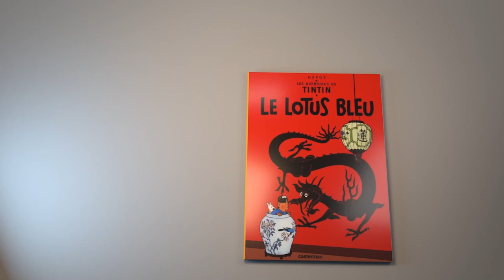Voitures Tintin - 46 - La décapotable de Gibbons dans Le Lotus bleu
À Shanghai, la tête de Tintin est mise à prix, suite à la plainte du trafiquant Mitsuhirato qui l’accuse d’une tentative d’assassinat sur sa personne et d’être un espion au service des Chinois. Des affiches ont été placardées un peu partout sur les murs de la cité. Et c’est justement l’une d’entre elles que Gibbons découvre alors qu’il est sur le point de franchir, au volant de sa belle décapotable, un barrage dressé par les militaires nippons. Le sang de l’industriel américain ne fait qu’un tour. À lui la récompense promise ! Qu’on le conduise au commandant de ce poste de garde, et il lui communiquera une précieuse information à propos du fugitif !